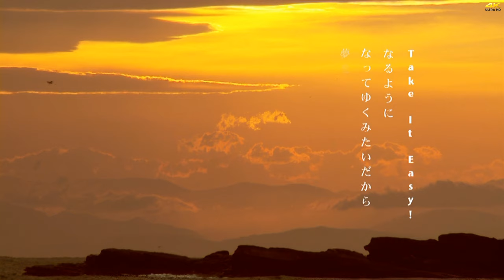Take It Easy! - Buono! [4K]